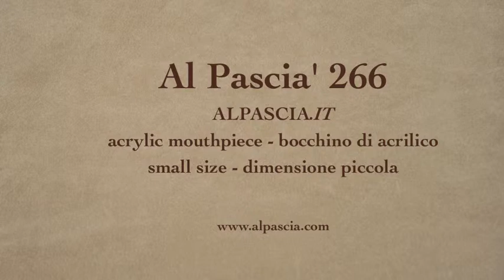pipa Al Pascia' 266 - smoking pipe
Alpascia.it